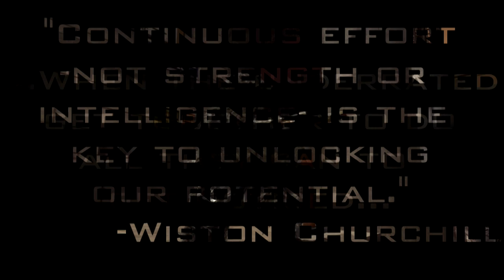Embryonic: A uXs Teamtage by TactiiKaL (Trailer)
Can we get a thumbs up for a sick montage movie airing in Spring 2012?

Team:
i zSxm

MW3 sniper lobby console
MW3 matchmaking problem
MW3 matchmaking issues
MW3 how to snipe
MW3 infected MOAB
MW3 how to get moab on infected
MW3 infected last surviver

Call Of Duty: Modern Warfare 3 elite Call Duty developer lazy ripoff machinima optic fabytm faby fourzerotwo twitter february march MW3 COD4 subscribe 720p PC no scope quick sniper lobby jumpshot MLG grandpa is an MLG Pro Xbox 360 Infected community KD K/D Win/Loss glitch platform loadout Overwatch Morningwood Piazza Liberation Necessarygaming pickle9000 Lady Gaga Justin Bieber Depp Eminem 9gag community sniper OITC gun game Pack 1 plane crash york spec ops multiplayer survival skrillex voltage levels cinema

mw3 modern warfare spec ops teamfume mw2 killcams game winning kills fazeclan best gwks ever zerkaahd call duty of sniper montage opticnation optic jamb fume eaz space cams fumeclan new inhale this cod4 exhale fumes community trickshot clips youtube subs 30k special vlog thanks you thank taco games video 40k teamtage sniping final trickshotting Call Of Duty: Modern Warfare 3 Call Of Duty 4: Modern Warfare Call Of Duty: Modern Warfare 2 Call Duty unique xtreme sniping clan uxs zero boyzz tactiikal ftw edits